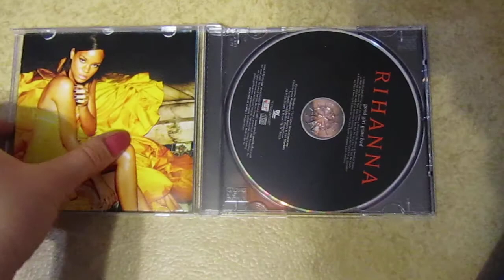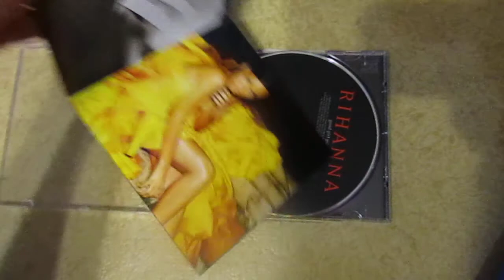Rihanna "Good girl gone bad" (Reloaded)